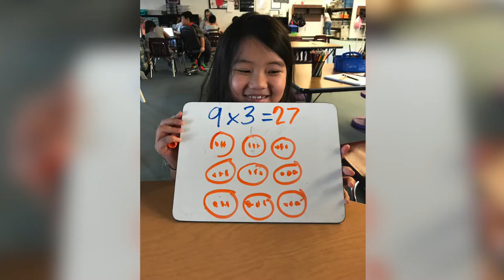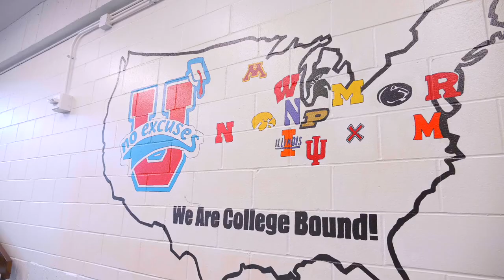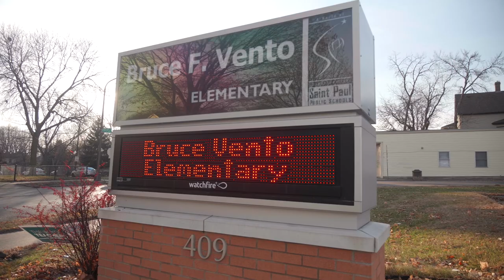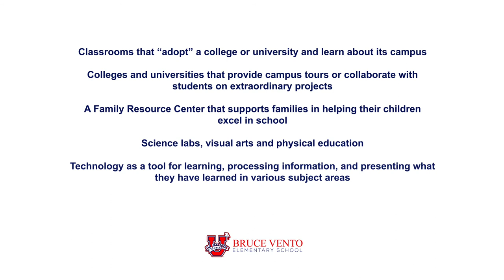Welcome to Bruce Vento Elementary School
Meet our principal and take a virtual tour of our awesome school!